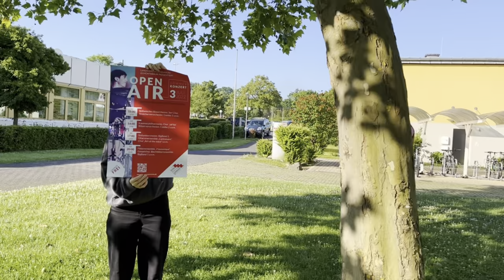OPENAIR KONZERT - 03.07.2022 - Konrad-Adenauer-Platz, Montabaur | LMG in concert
Nach zwei langen Jahren ohne große Konzerte, mit nur wenigen regulären Proben und vielen Einschränkungen startet das Landesmusikgymnasium jetzt wieder richtig durch.

Am Sonntag, dem 03.07. werden sämtliche Ensembles unserer Schule auf einer großen Open-Air-Bühne am Konrad-Adenauer-Platz in Montabaur für Sie musizieren.

Von Big Bands und Combos über mehrere Chöre, Sinfonieorchester bis hin zu kammermusikalischen Beiträgen – es ist für jeden Geschmack etwas dabei.

Der Eintritt ist frei – um Spenden wird gebeten!
Wir freuen uns auf Sie – kommen Sie vorbei mit Kind und Kegel!

Das Programm:

von 11 Uhr bis ca. 13 Uhr:
Symphonisches Blasorchester
Chor der Klassen 5
Streichervororchester „Sägewerk“
Combo „On Cue“
u.v.m.

von 14 Uhr bis ca. 16 Uhr:
Bläservorchester
Mädchenchor „laFilia“
Combo „Freeloader“
Schlagzeugensemble
Kammerphilharmonie „musica viva“
u.v.m.

von 17 Uhr bis ca. 19 Uhr:
Sinfonieorchester
Gitarrenensemble „cantomano“
Kammerchor „Art of the voice“
Big Band „Blueberry Jazz Orchestra“
u.v.m.

von 20 Uhr bis 22 Uhr:
Gospelchor „born again“
Blechbläser-Ensemble
Querflötenensemble „flautastique“
Big Band „The Yellow Tone Orchestra“
u.v.m.

Bunte Elfen (Cosmo und Wanda): Klara Neuroth und Mariella Dapprich
Plakathalterin: Lilly Frey
Grafik am Ende des Videos: Julia Pfunder
Kamera: Julia Pfunder
Schnitt: Mariella Dapprich
Thumbnail: Peter Geppert
Hat Ihnen der Beitrag gefallen?

Dann können Sie gerne auf den “Mag ich”-Knopf drücken 👍 und lassen Sie gerne ein Abo da

Nicht vergessen, die Glocke 🔔  zu aktivieren! Dann bekommen Sie immer Benachrichtigungen, wenn ein neues Video erscheint.

Landesmusikgymnasium Rheinland-Pfalz
- Peter-Altmeier-Gymnasium -
Humboldstraße 6
D-56410 Montabaur

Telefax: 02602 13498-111